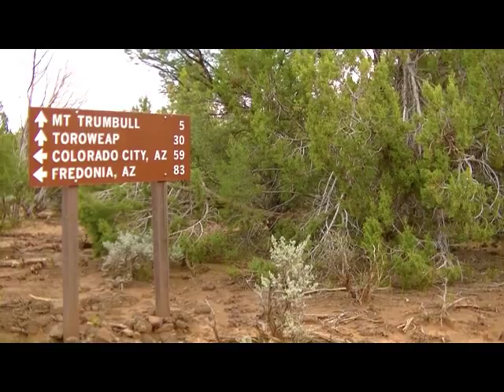90 miles to the North Rim Grand Canyon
Saint George Utah to the north rim of the Grand Canyon Arizona, USA.